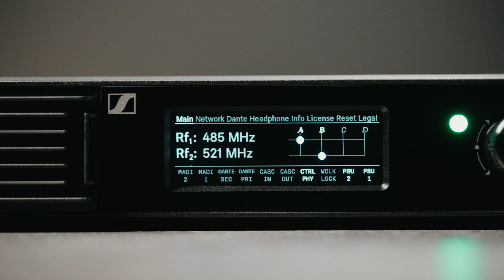Spectera Overview Series: The Future of Wireless Audio Trailer | Sennheiser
Welcome to the Spectera Overview Series

Spectera is the world’s first bidirectional, wideband digital wireless ecosystem — and it’s changing the game for professional audio. Powered by WMAS technology, Spectera combines cutting-edge hardware and advanced software tools to deliver unmatched flexibility, reliability, and control.

In this series, you’ll learn about:

-The 64-channel, 1RU Spectera Base Station
-The bidirectional SEK Bodypack
-The transceiving DAD Antenna
-Spectera’s flexible Audio Link Modes
-Powerful software tools like LinkDesk, WebUI, and Soundbase integration

Whether you're in live sound, broadcast, or touring, Spectera is built to meet the demands of modern productions.